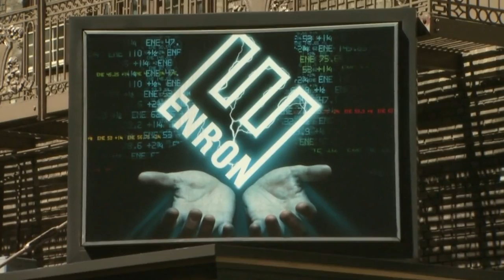Musical Tribute to Corporate Enron Scandal Collapses on Broadway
A Broadway musical about the fall of the disgraced Enron Corporation is closing after just 15 performances, following a hugely successful London run. Jeffrey Brown reports on the tepid reaction to the play from U.S. critics and audiences.